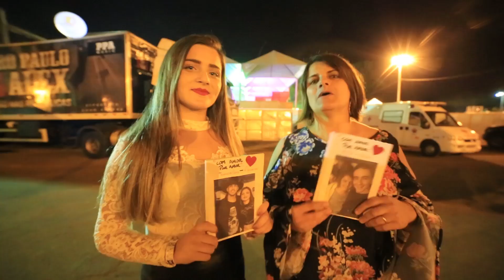Fãs viajam para assistir show do PPA em Araras - SP